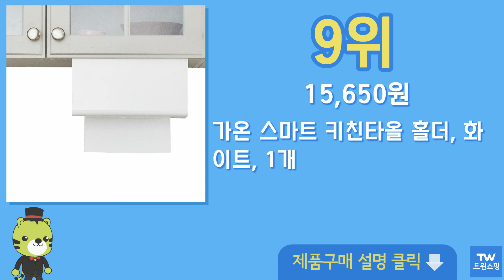키친타올걸이 추천 순위 Top10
구매링크

1위  코멧 키친 베이직 키친타올걸이, 화이트, 2개  3,990원

2위  코멧 키친 모던 키친타올 걸이, 화이트, 1개  5,190원

3위  영그린 키친타올 걸이, 화이트, 1개  1,810원

4위  키친타올걸이 회전형 R-S60, 화이트, 1개  5,600원

5위  므어므어 마그넷 홀더 컬러랙 스틸 키친타올걸이, 화이트, 1개  17,900원

6위  아이코닉하우스 하버 원목 키친타월 봉, 내추럴, 1개  5,730원

7위  어느곳에도 착 붙는 부착식 키친타올걸이 키친타올홀더 행주 수건걸이, No 01. 부착식 키친타올걸이 화이트, 1개  3,750원

8위  뉴템 다양한 곳에 설치가능한 부착식 키친타올걸이, 1개, 화이트  19,900원

9위  가온 스마트 키친타올 홀더, 화이트, 1개  15,650원

10위  DFMEI 선반정리대 주방선반정리 주방선반걸이 주방선반 정리대 길이조절주방선반 양념정리AE2049, 37 롱타올걸이(후크3개묶음)  32,330원